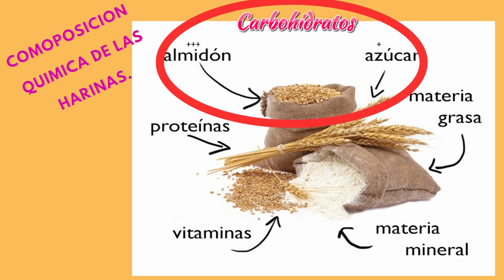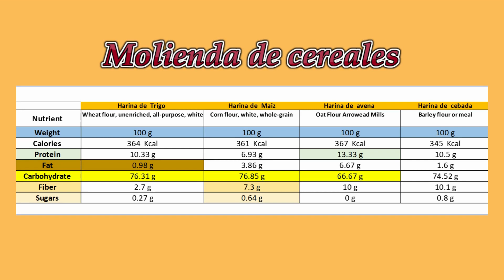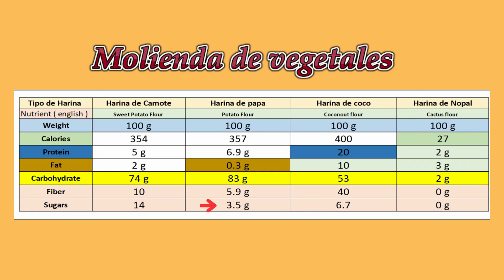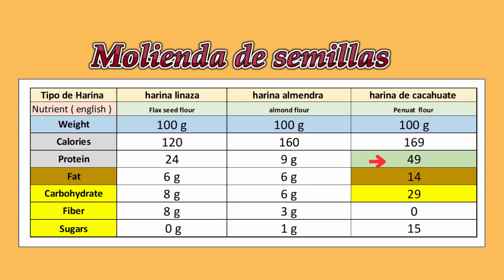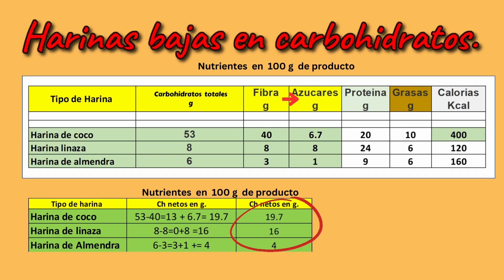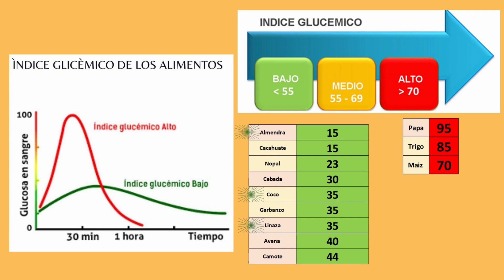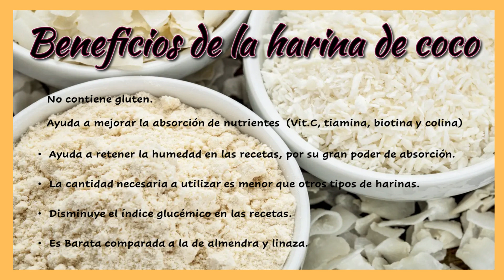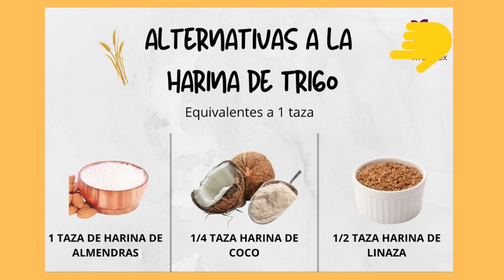¿Cuáles son las harinas bajas en carbohidratos?🤔🍽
En este video aprenderás a elegir las mejores harinas bajas en carbohidratos y sin gluten que formaran parte de tu estilo de vida bajo en carbohidratos.
Te invito a aprender más en este tema.